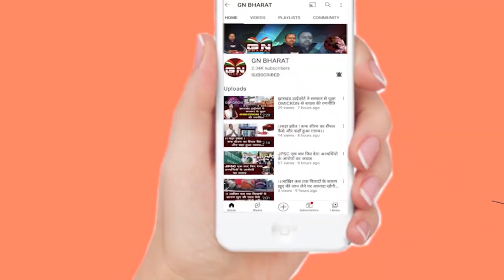IAS राजीव अरुण एक्का की बर्खास्तगी की मांग, बचाव में विधायक इरफान अंसारी ने सुनिए क्या कहा